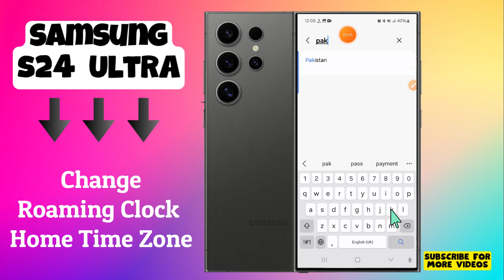How to Change Roaming Clock Home Time Zone Samsung Galaxy S24 Ultra